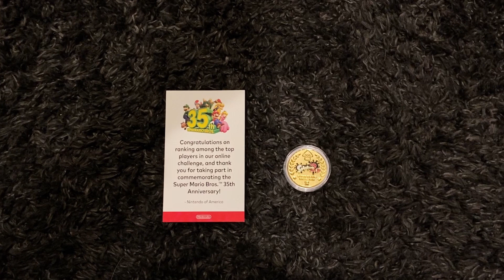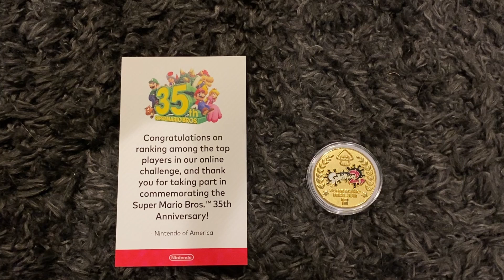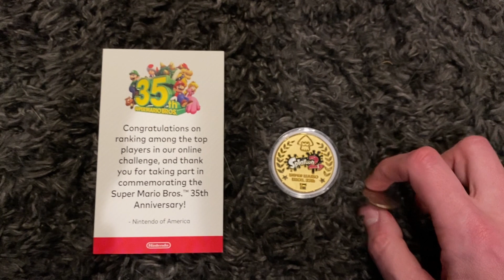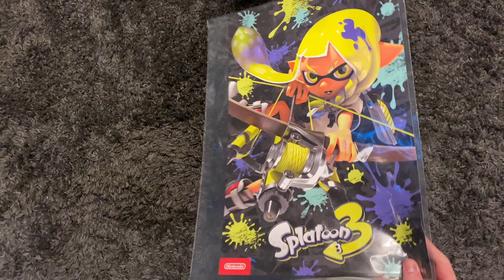Every Prize I've Won from Nintendo for Splatting Squids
Just a fun little video showing you all the prizes that I've won for playing Splatoon 2 and Splatoon 3 in various events. While I haven't won the top prize in any of their tournaments, I have managed to get some pretty neat stuff!

I want to give a huge thank you to my teammates I played these tournaments with. I could not have done it without you all.
0:00 Splatfest Coin
2:08 Case and Pins
4:03 Tech Decal? and more!

If you'd like to watch me play Splatoon 3 live, be sure to check out my Twitch